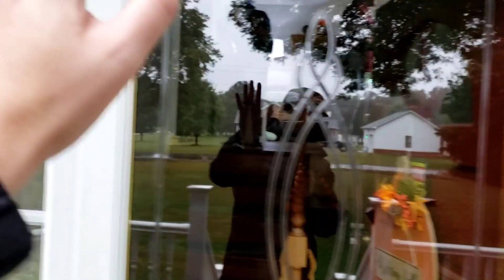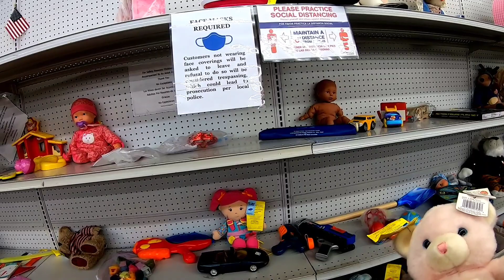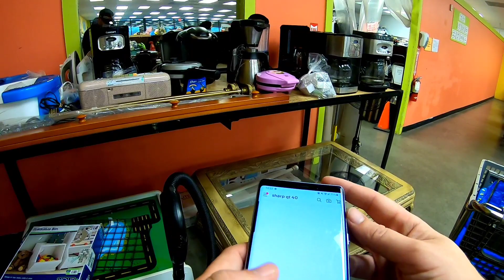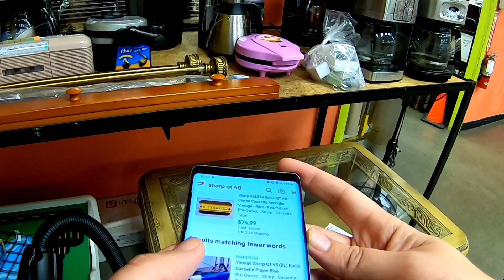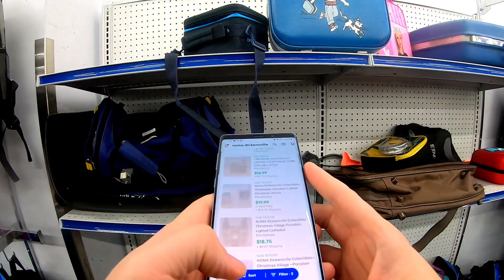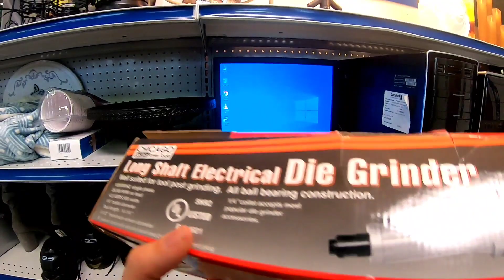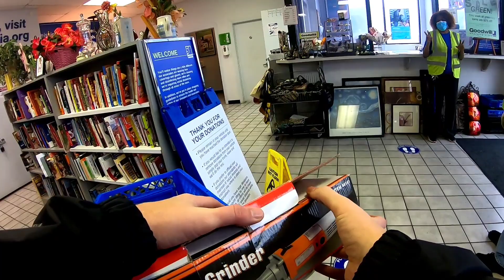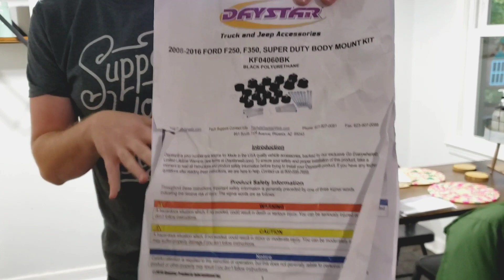I Sourced like a FULL TIME Ebay Reseller! Online Auctions and Thrift Stores for Ebay!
As a part time reseller, I wanted to go out and work on sourcing as a full time day! Alot of great finds and fun!

Thanks for checking out my video! I am just a fun positive reseller that loves to help others and grow our reseller community!

Prince George
Virginia 23875